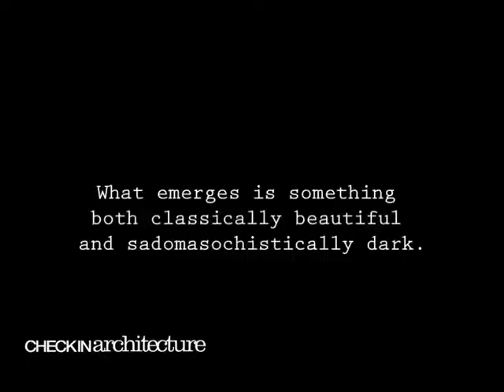The Piano Teacher (Wien)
After its apex during the 19th century empire, Vienna went through a time of troubles, from the fragmentation of the empire to occupation by the Nazis. Something became a bit twisted in the process of evolution. Its worldly sophistication took on a darker tone, from the harmony of Viennese Classicism to the disharmony of Viennese Actionism, perhaps by way of one of Sigmund Freud. Explore the real spaces and people of Vienna using &lt;i&gt;The Piano Teacher&lt;/i&gt; as your guide.

Mission by Luca  Fornasari, Roberta  Giuffrida